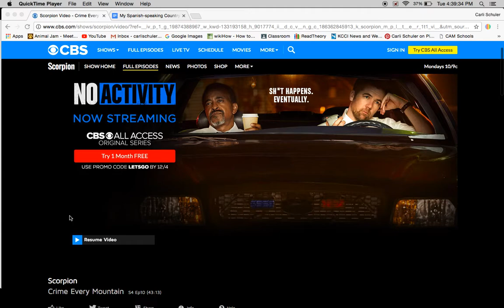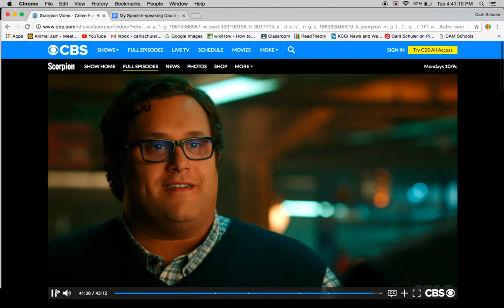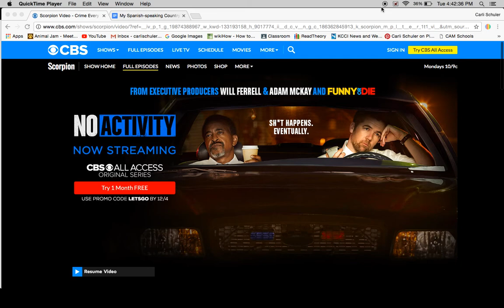Scorpion-Season 4 Episode 10- Best Scene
Sorry for the poor mic quality. I couldn't find a way to download the episode so I could cut out all but this part, so I just recorded from my screen. THIS CLIP IS NOT MINE! IT BELONGS TO THE MAKERS OF SCORPION!